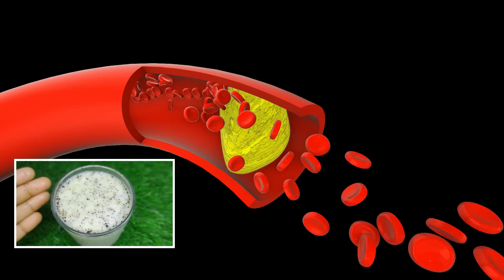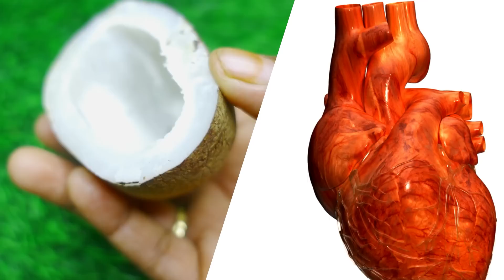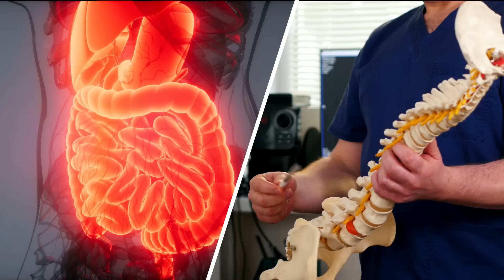வெறும் 3 முறை 100 வயது ஆனாலும் கால்சியம் குறைபாடு தூக்கமின்மை சோர்வு சோம்பல் முழுவதுமாக மாயமாகும்